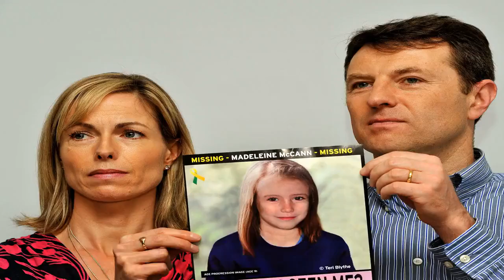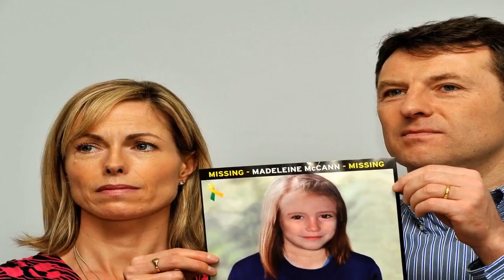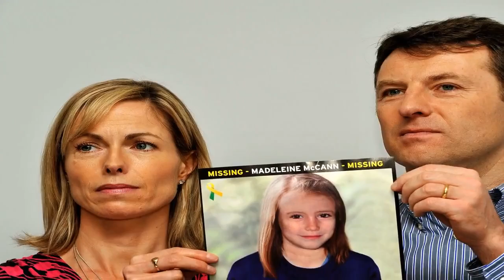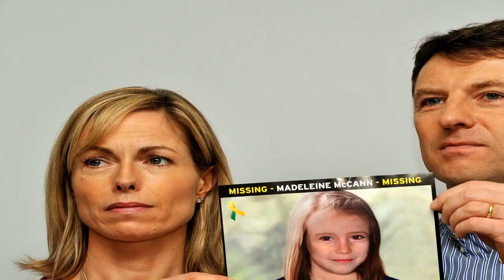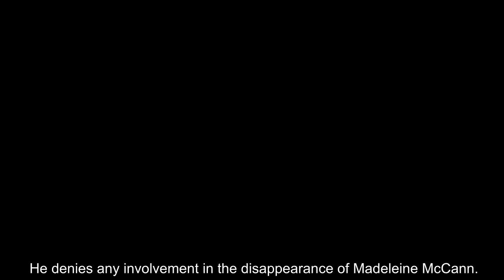'Catalogue of errors’ saw Maddie suspect freed after child abuse pic trial